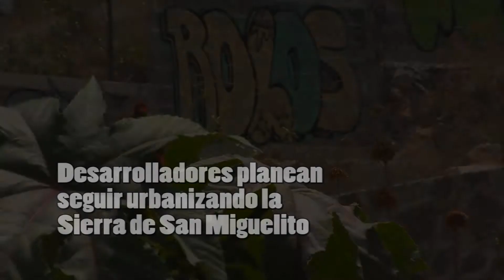Proyectan más fraccionamientos en Sierra de San Miguelito